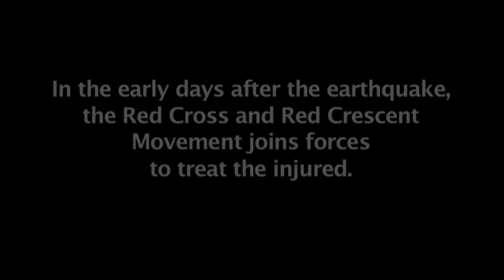Haiti: medical aid for the survivors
The need for urgent medical aid for earthquake survivors was desperate. Health care personnel from all over the world joined forces to treat the wounded. Field hospitals and operating theatres were set up for the most severe cases. Shortly after the disaster struck, first-aid posts were set up by the Haitian Red Cross and the ICRC, providing basic health care to tens of thousands living in makeshift camps.